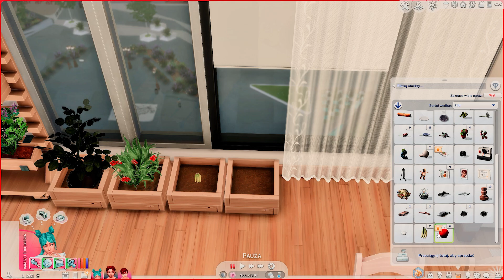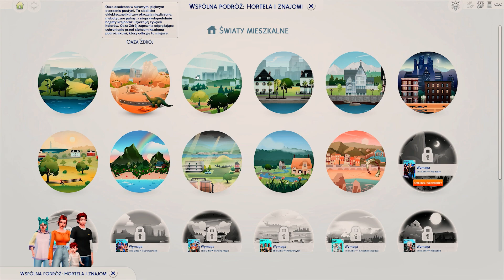ZMIANY W MIESZKANIU I CIĄŻA🏠😃 Not So Berry 💚 odc. 16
💚 00:00 - Wprowadzenie
💚 01:00 - Zmiany w mieszkaniu
💚 06:42 - Rozgrywka

Miłego oglądania!💚😁